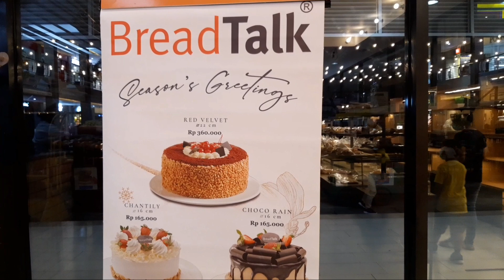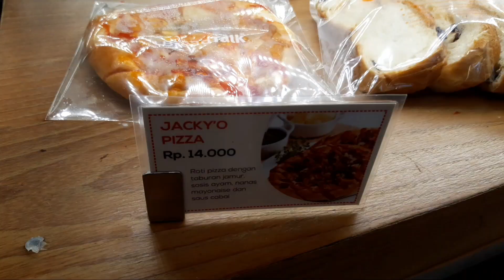Makan Cream Brulee Super Enak Produk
Di video sebelumnya Naura bareng mama sama papa jalan ke pantai Kuta menikmati es krim Oreo dari McD.  Dari pantai Kuta tadinya kami mau makan di sop kaki kambing favorit kami, cuman karena hujan ahirnya kami lanjut ke Mall Bali Galeria.

Perut kelaperan teman teman, jadi untuk ganjal perut biar gak keroncongan, ahirnya kami beli beberapa roti di Breadtalk.  Naura suka sama creame Brulee nya, enak banget.

Tonton videonya sampai habis ya teman teman!

Naura Kania & Papa